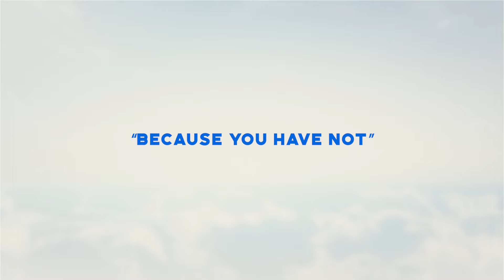Because you have not. - Inspirations From The Scriptures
Verse Of The Day:
12 “Do not lay a hand on the boy,” he said. “Do not do anything to him. Now I know that you fear God, because you have not withheld from me your son, your only son.”